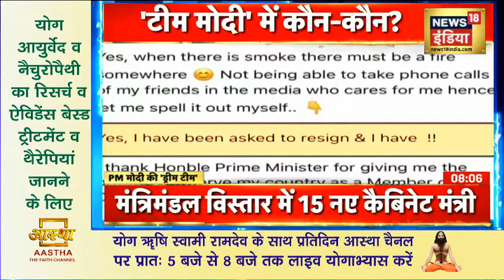Ravi Shankar Prasad और Prakash Javdekar हुए मंत्रिमंडल से बाहर, विपक्ष ने शुरू किया सियासी हमला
स्वास्थ्य मंत्री हर्षवर्धन, सूचना प्रौद्योगिकी मंत्री रविशंकर प्रसाद, सूचना एवं प्रसारण मंत्री प्रकाश जावड़ेकर, शिक्षा मंत्री रमेश पोखरियाल "निशंक" और रसायन और उर्वरक मंत्री डीवी सदानंद गौड़ा समेत कई केंद्रीय मंत्रियों ने बुधवार शाम को कैबिनेट फेरबदल से पहले इस्तीफा दे दिया.